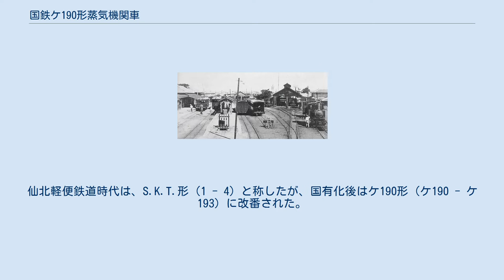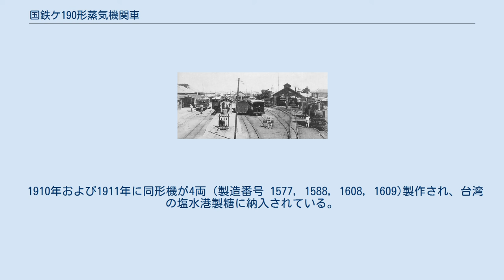国鉄ケ190形蒸気機関車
沖縄県営鉄道那覇駅構内。
右手後方の車庫に2両の本形式が見える。
 ケ190形は、かつて日本国有鉄道の前身である鉄道院に在籍した、特殊狭軌線用タンク式蒸気機関車である。
 米軍により撮影された瓦礫に埋まった沖縄県営鉄道12(1945年6月) 元は、仙北軽便鉄道（現在の東日本旅客鉄道石巻線の一部）が1912年（明治45年）の開業時に用意した機関車で、1911年（明治44年）に3両、1913年（大正2年）に1両の計4両がイギリスのエイボンサイド・エンジンで製造された。
製造番号は、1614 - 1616, 1665と推定されている。
1919年（大正8年）4月1日に仙北軽便鉄道が国有化されたのにともない、国有鉄道籍を得たものである。
仙北軽便鉄道時代は、S.K.T.形（1 - 4）と称したが、国有化後はケ190形（ケ190 - ケ193）に改番された。
 車軸配置0-6-0(C)で外側式の台枠を持つ、2気筒単式の飽和式、公称13tのサイドタンク機関車である。
ボイラー上には蒸気ドームが設置されておらず、安全弁もなんとも名状し難い独特の形状のものが取り付けられていた。
 買収された仙北軽便線は、翌1920年（大正9年）には改軌工事を完了し、本形式も不要となった。
それに際して、路線延長（嘉手納線）のため車両を探していた沖縄県営鉄道に、同時に不要となった元仙北軽便鉄道の客車（13両）、貨車（30両）とともに譲渡された。
車籍削除は1921年（大正10年）3月であったが、実際の引渡しは同年1月で、「譲渡のための車籍削除」の典型例であった。
 本形式は譲渡時に鉄道省小倉工場でボイラーの更新を行ない、通常の蒸気ドームのついた形態のものに交換された。
沖縄県営鉄道移籍後は、11 - 14に改番されている。
最後は、太平洋戦争末期の沖縄戦により、鉄道もろとも消滅した。
半分瓦礫に埋まった12号の写真が残っている。
 1910年および1911年に同形機が4両（製造番号 1577, 1588, 1608, 1609)製作され、台湾の塩水港製糖に納入されている。